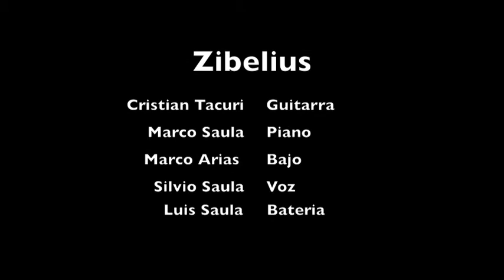Grupo Zibelius - Cover Symphony X- Smoke and Mirrors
Concierto  BIBLIAN ROCK- Biblian -Año 2010